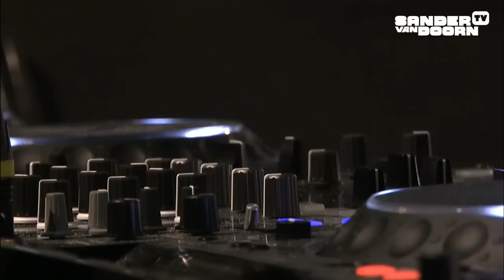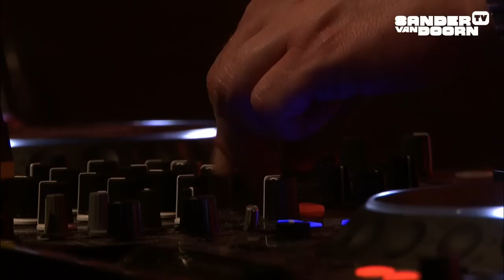Sander van Doorn live at Energy 2011 (DJ Set Movie)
1.45 hour DJ set movie of Sander van Doorn playing at Energy The Network 2011 at De Jaarbeurs in Utrecht, The Netherlands.